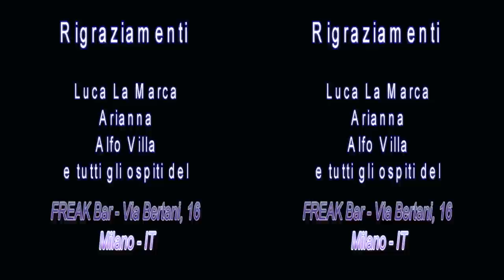Freak Bar - Luca La Marca Live Painter 2012 in 3d (c)3Dstreaming.it (YT3D)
Watch it in 3D on 3D-TV or on ANY LCD/Monitors 2D with ANAGLYPH glasses
2D vision - Disable 3D icon

Freak Bar via Bertani,16 Milan Italy 2012 in 3D
Luca La Marca Live Painter

SPECIAL THANKS to:
Luca La MArca
Arianna
Alfo Villa